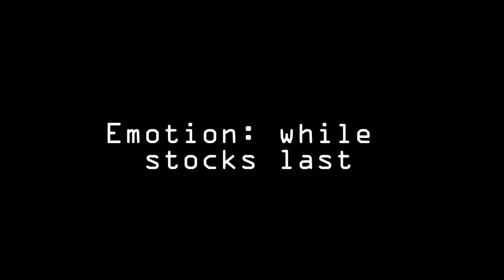While Stocks Last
by Gavin Rogers and Emily Warner